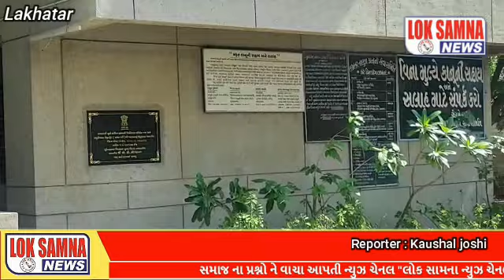લખતર ના ઝમર ગામ માં મારામારી ના કેશ માં આરોપીઓનો નિર્દોષ છુટકારો